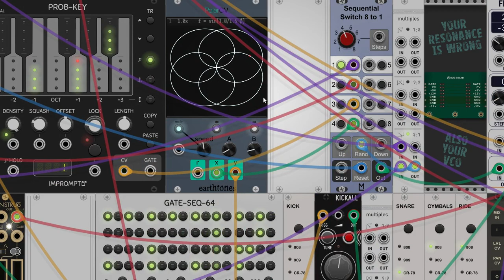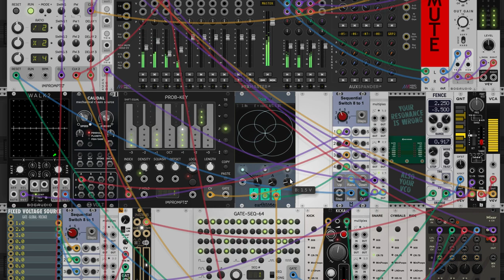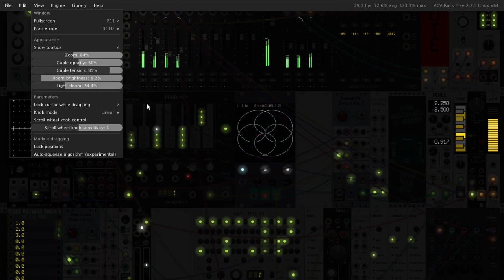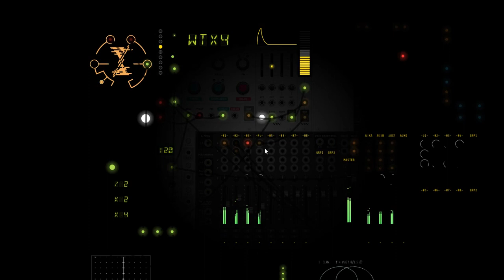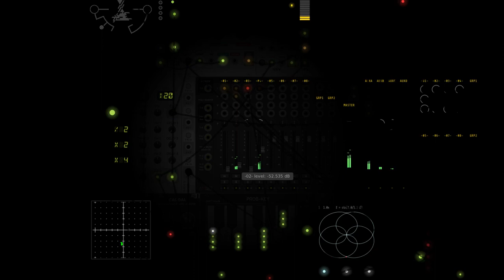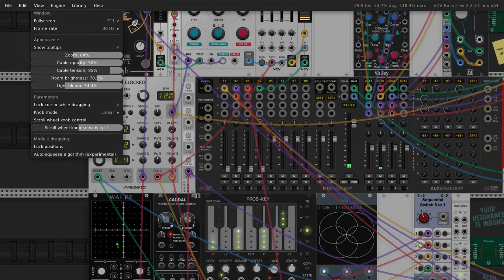4 Patterns & Chill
Just letting it cycle between four random or pseudo-random patterns to generate the lead melody and a bit of a down-tempo beat to chill with. This might be fun to back some kind of guitar with wah-wah or something, if anyone wants to put their own spin on it.

Made using VCV-Rack2 Free and recorded with Simple Screen Recorder on Linux Mint. The laptop is nothing too fancy.